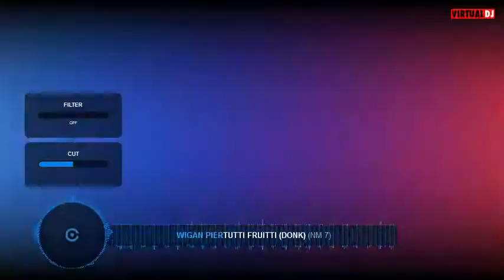Tutti Fruitti & Power Of Love (DJ KRhythm Remix)(Dance Mix)(Bootleg)